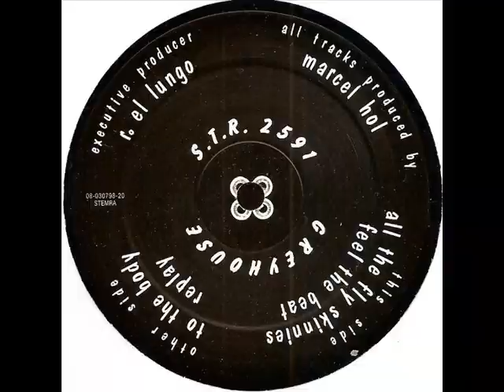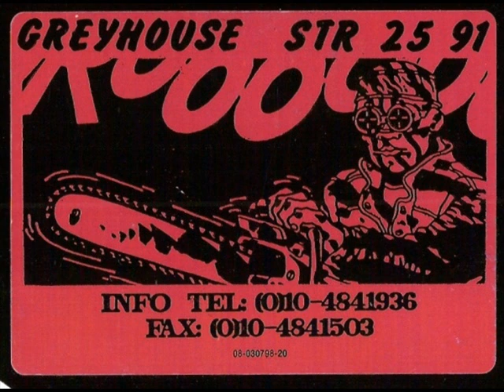Greyhouse To The Body